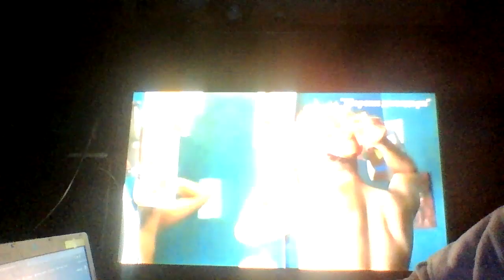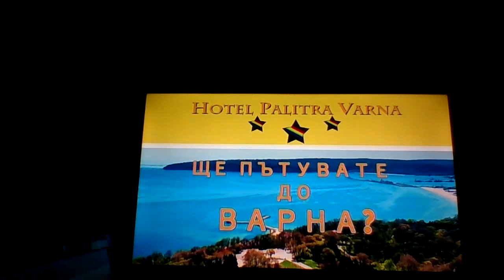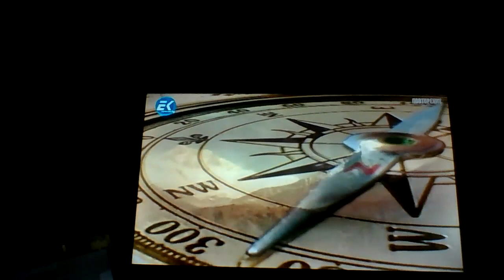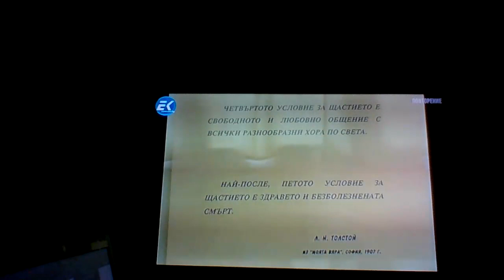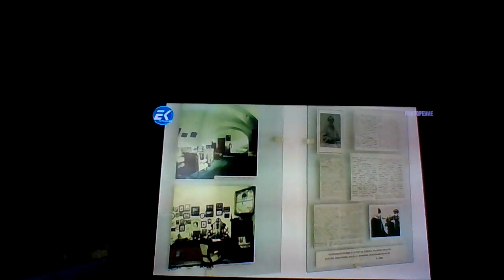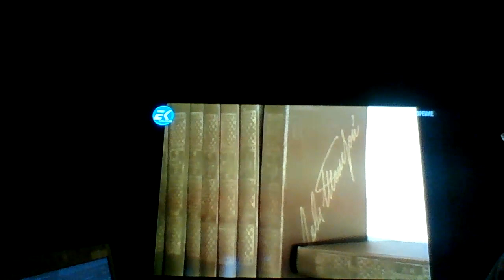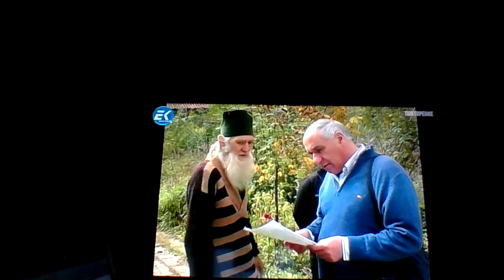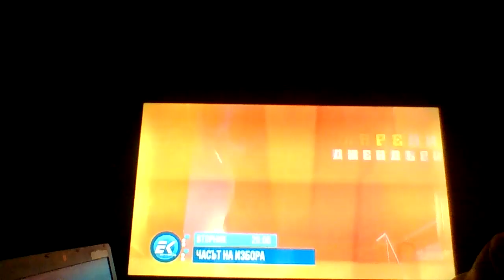Абониране, споделяне, коментиране:-Обичаи, събития, факти.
Каналът е за разнообразна информация. Абонирайте се, и камбаната за известия използвайте.